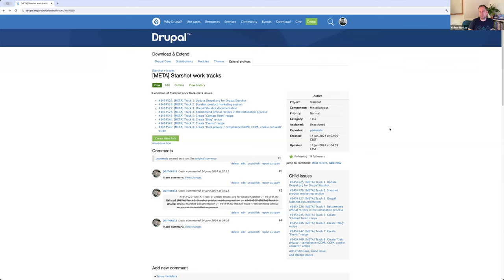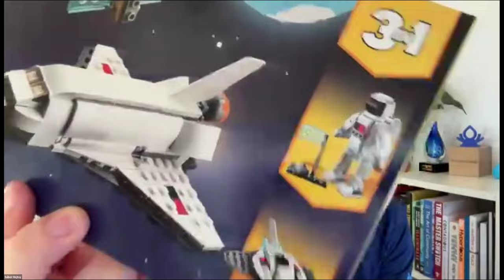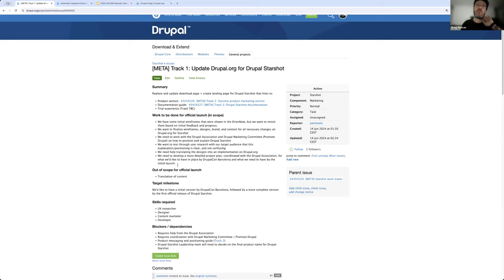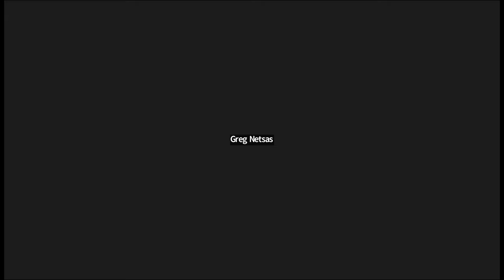Starshot AMA Session - June 20, 2024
A community session with leaders of Starshot to answer questions from the community and potential contributors.